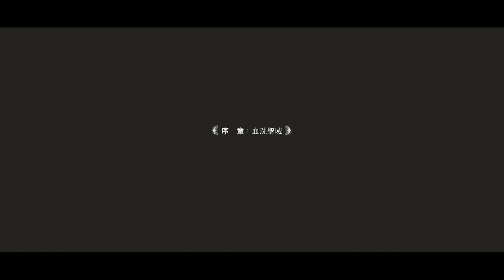【サンダーボルトファンタジーM】繁体版CBT序盤～30連ガチャまでプレイ【Thunderbolt Fantasy 東離劍遊紀M】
HK Hero Entertainmentよりリリース予定の東離劍遊紀 M（Thunderbolt Fantasy/サンダーボルトファンタジーM）の繁体版CBTプレイ動画です🐣βテスト3回目？英語版CBTの時と大きな変更点はありませんが繁体文字の方がやっぱり雰囲気出る…！あとアクションの操作性が抜群に良い🌟首ちょーんからの鳥さんピョーンっのシーンがお気に入り笑